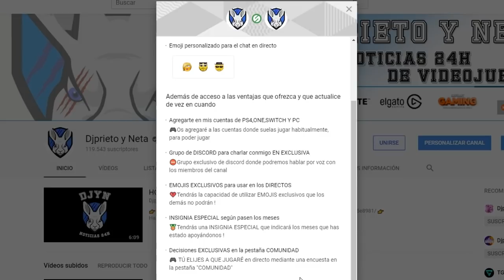NOTICIÓN DEL AÑO | PlayStation no acudirá al próximo E3 2019 | LOS MOTIVOS